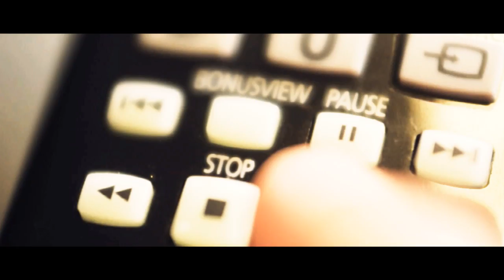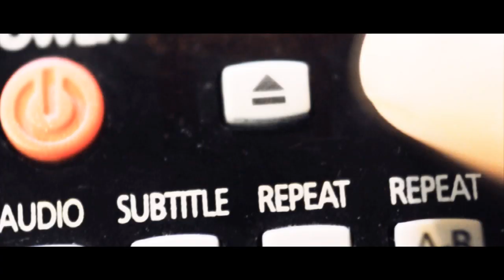Jostie Flicks - Remotely Controlled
Starring our little brother, Judah.

FOLLOW US TWTTER!